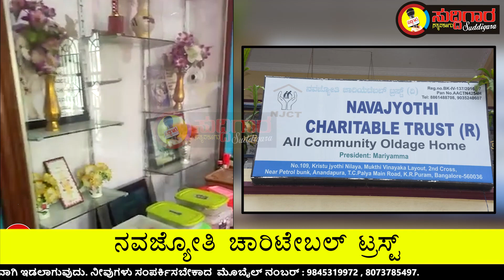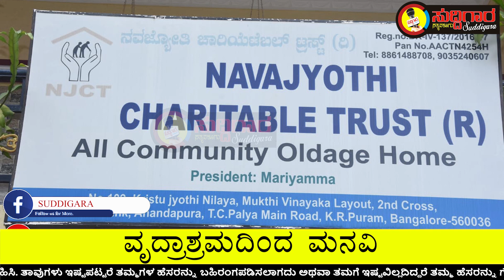ಸಾರ್ವಜನಿಕರೇ ವೃದ್ರಾಶ್ರಮಕ್ಕೆ ಸಹಾಯ ಮಾಡಿ ನವಜ್ಯೋತಿ ಚಾರಿಟೇಬಲ್ ಟ್ರಸ್ಟ್ ವೃದ್ರಾಶ್ರಮದಿಂದ ಮನವಿ || ಸುದ್ದಿಗಾರ